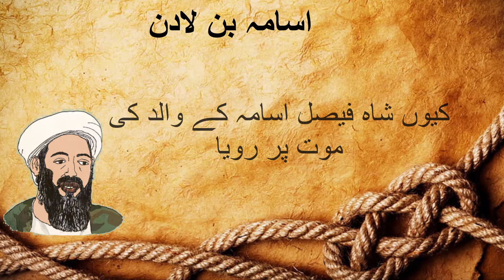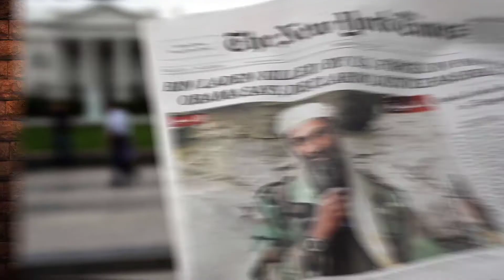who was Osama bin Laden. Biography of Osama bin Laden. Documentary of Osama bin lade. waho kon tha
This  video contain the information abut the Osama bin Laden.
Osama bin Mohammed bin Awad bin Laden (March 10, 1957 – May 2, 2011), also transliterated as Usama bin Ladin, was a Saudi terrorist and founder of the Pan-Islamic militant organization al-Qaeda. The group is designated as a terrorist group by the United Nations Security Council, the North Atlantic Treaty Organization (NATO), the European Union, and various countries. Under bin Laden's leadership, al-Qaeda was responsible for the September 11 attacks in the United States, and many other mass-casualty attacks worldwide.
He was a Saudi Arabian citizen until 1994 and a member of the wealthy bin Laden family. Bin Laden's father was Mohammed bin Awad bin Laden, a Saudi millionaire from Hadhramaut, Yemen, and the founder of the construction company, Saudi Binladin Group.[13] His mother, Alia Ghanem, was from a secular middle-class family in Latakia, Syria.[14] He was born in Saudi Arabia and studied at university in the country until 1979, when he joined Mujahideen forces in Pakistan fighting against the Soviet Union in Afghanistan. He helped to fund the Mujahideen by funneling arms, money, and fighters from the Arab world into Afghanistan, and gained popularity among many Arabs. In 1988, he formed al-Qaeda. He was banished from Saudi Arabia in 1992, and shifted his base to Sudan, until US pressure forced him to leave Sudan in 1996. After establishing a new base in Afghanistan, he declared a war against the United States, initiating a series of bombings and related attacks. Bin Laden was on the American Federal Bureau of Investigation's (FBI) lists of Ten Most Wanted Fugitives and Most Wanted Terrorists for his involvement in the 1998 US embassy bombings.
Bin Laden is most well known for his role in masterminding the September 11 attacks, which resulted in the deaths of nearly 3,000 people and prompted the United States, on the orders of President George W. Bush, to initiate the "War on Terror" and the subsequent War in Afghanistan. He subsequently became the subject of a decade-long international manhunt. From 2001 to 2011, bin Laden was a major target of the United States, as the FBI offered a $25 million bounty in their search for him. On May 2, 2011, bin Laden was shot and killed by US Navy SEALs inside a private residential compound in Abbottabad, Pakistan, where he lived with a local family from Waziristan. The covert operation was conducted by members of the United States Naval Special Warfare Development Group (SEAL Team Six) and Central Intelligence Agency SAD/SOG operators on the orders of President Barack Obama
Bin Laden was born in Riyadh, Saudi Arabia, a son of Yemeni Mohammed bin Awad bin Laden, a billionaire construction magnate with close ties to the Saudi royal family, and Mohammed bin Laden's tenth wife, Syrian Hamida al-Attas (then called Alia Ghanem).[33] In a 1998 interview, bin Laden gave his birth date as March 10, 1957. Despite it being generally accepted that bin Laden was born in Riyadh, his birthplace was listed as Jeddah in the initial FBI and Interpol documents
At age 17 in 1974, bin Laden married Najwa Ghanem at Latakia, Syria;[49] but they were later separated and she left Afghanistan on September 9, 2001. Bin Laden's other known wives were Khadijah Sharif (married 1983, divorced 1990s); Khairiah Sabar (married 1985); Siham Sabar (married 1987); and Amal al-Sadah (married 2000). Some sources also list a sixth wife, name unknown, whose marriage to bin Laden was annulled soon after the ceremony. Bin Laden fathered between 20 and 26 children with his wives. Many of bin Laden's children fled to Iran following the September 11 attacks and as of 2010, Iranian authorities reportedly continue to control their movements